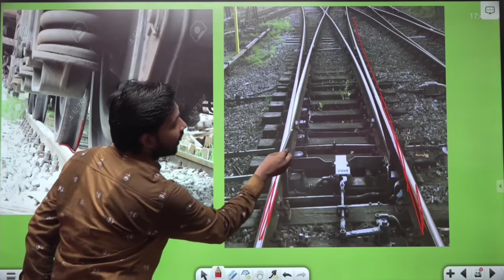IndianRailway Track Point🛤